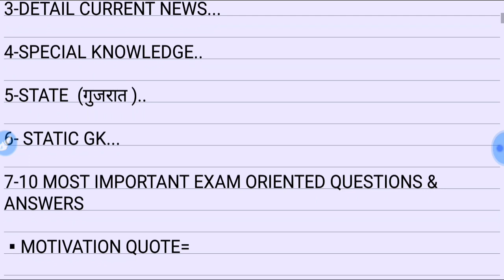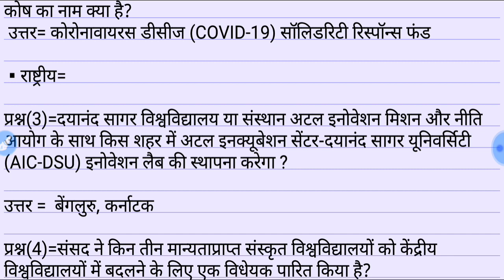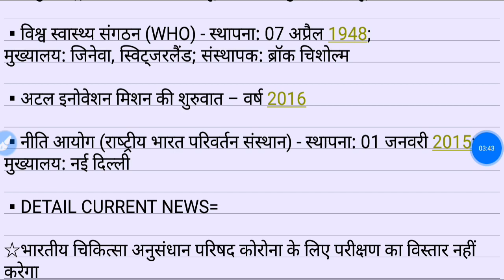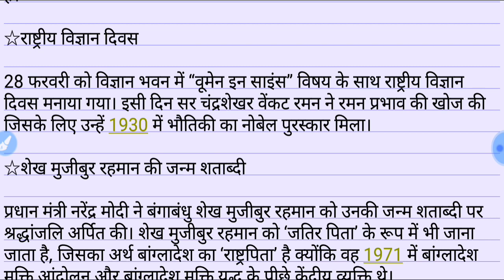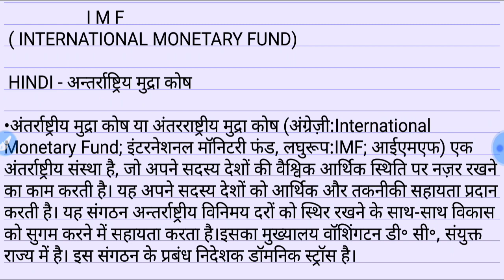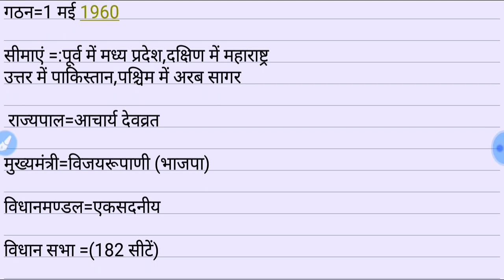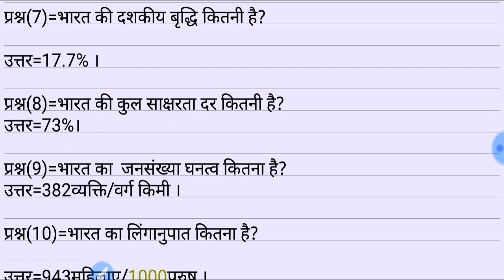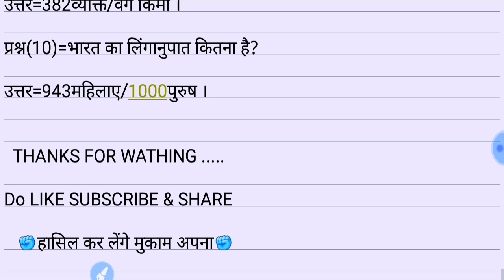18 MARCH 2020|IMPORTANT CURRENT AFFAIRS WITH STATIC GK|FOR ALL ONE DAY EXAM